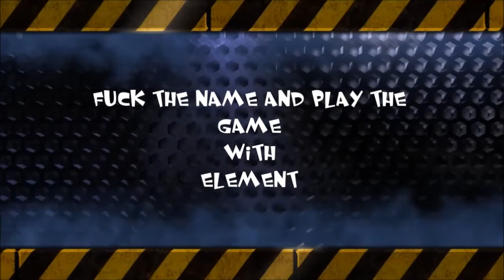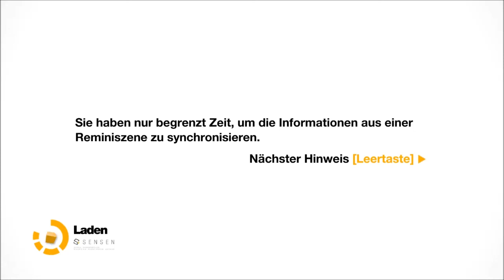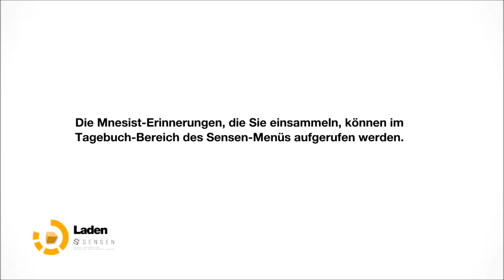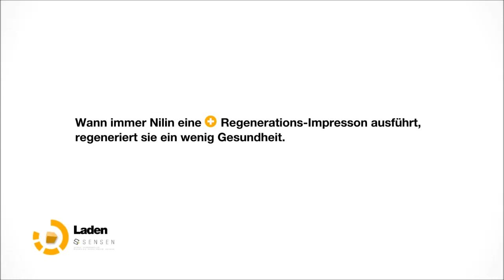Let´s Play Remember Me part20(German/HD/Blind) Hallo Herr Doctor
Die suche nach unserem kumpel ist natürlich wiederstand wieder im Weg. Der Wahnsinnige der glaub ein Genie zu sein wird aber trotzdem dran glauben.